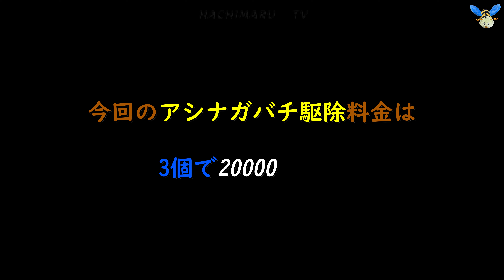アシナガバチの巣3個駆除 Three wasp's HACHIMARU TV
アシナガバチ無法地帯の現場⚠
誰も刺されていなかったのが幸いです😊